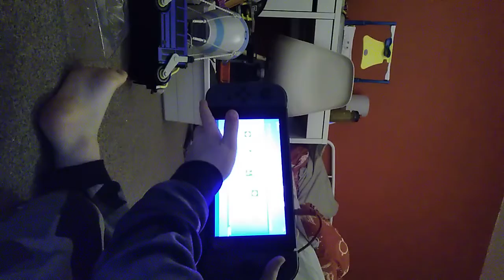behind the seens